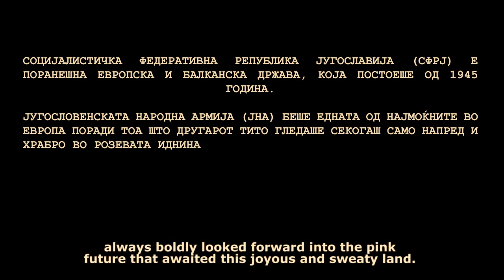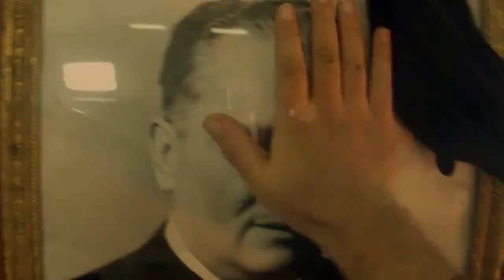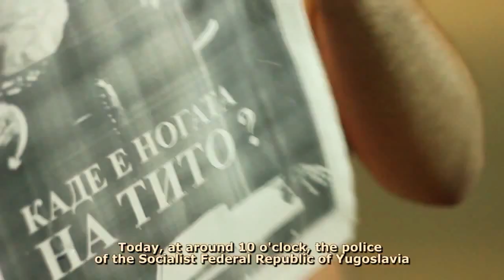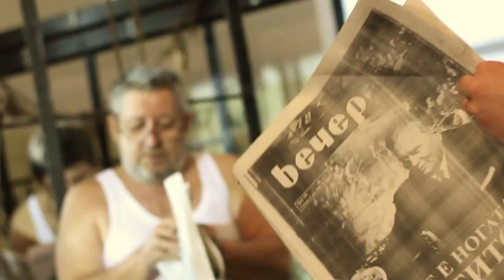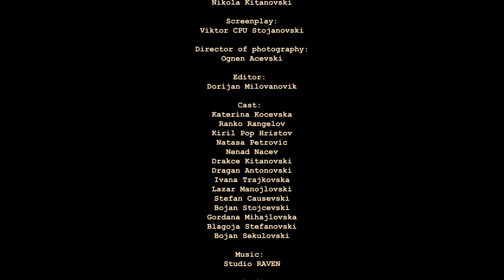Where is TITO's leg (Short Movie)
Каде е ногата на Тито / Where is Tito`s leg / Kade e nogata na Tito

Screenplay by Viktor C. Stojanovski
Story by Viktor C.Stojanovski and Sasko Ratkovic
Directed by Nikola Kitanovski
Actors  - Kiril Pop Hristov, Katerina Kocevska, Nenad Nacev, Natasa Petrovic, Ivana If Trajkovska, Ranko Rangelov